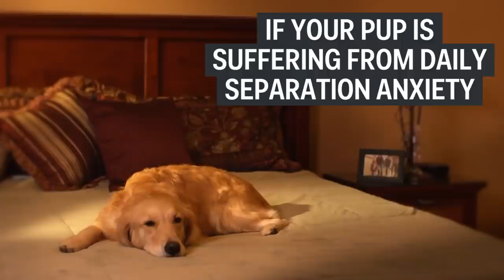Device to talk to your dog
A new device is perfect for the overprotective pet owner. PetChatz is a device that allows pet owners to video chat with their pet when they are away. It has a recognizable ringtone that calls the pet, and dispenses treats at the push of a button.